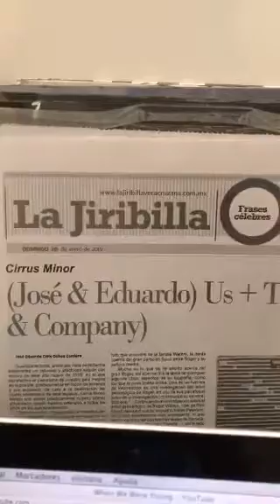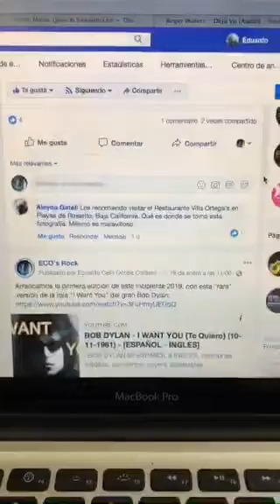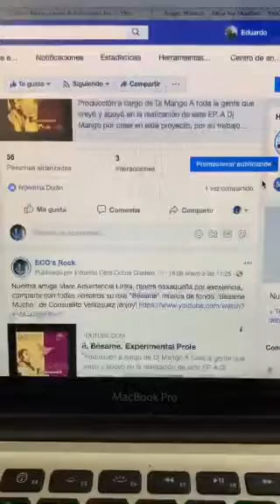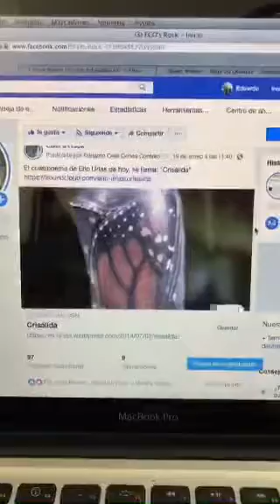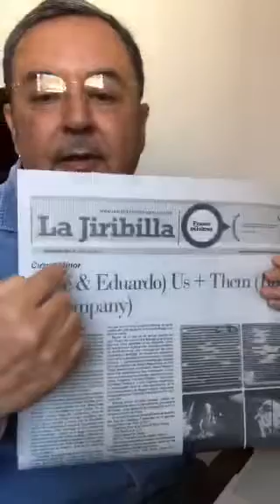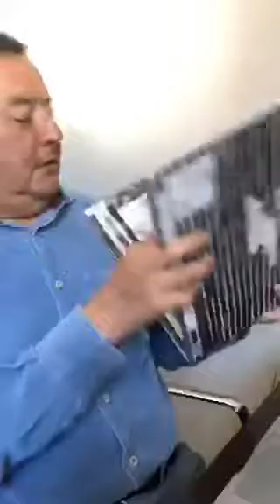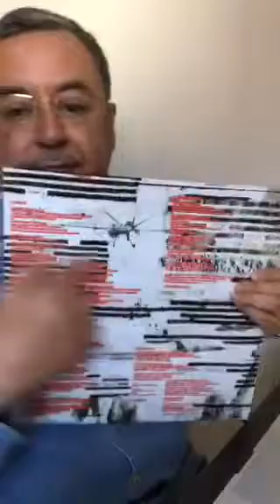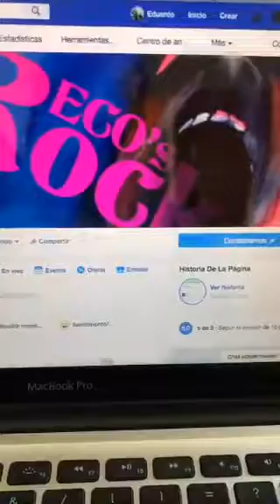(José & Eduardo) Us + Them (Roger & Company)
Charlamos acerca de la trayectoria de Roger Waters, de su álbum “Is This The Life We Really Want?”, así como del concierto del 28-11-18 en la CDMX.
‪The license of the music is not of my property but of some company. This is a broadcast made for cultural purposes and broadcast, is not to get any monetary benefit.‬